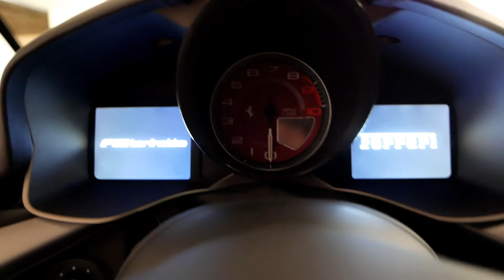Merry Christmas / WESOŁYCH ŚWIĄT!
Muzyka w filmie to kompozycje mojego autorstwa w moim wykonaniu. Wszelkie prawa zastrzeżone :))